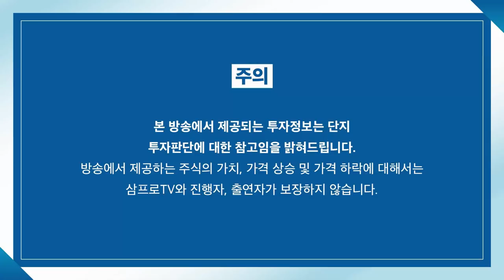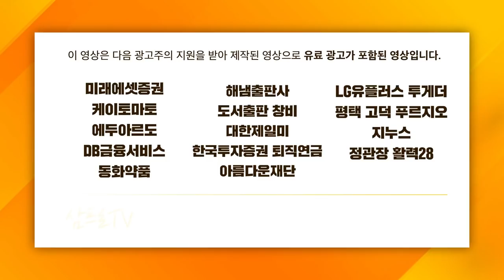[글로벌 마켓브리핑] 디디추싱 상폐 이슈.. 中 정부의 시나리오대로 흘러갈까? f.미래에셋증권 강구현 선임매니저